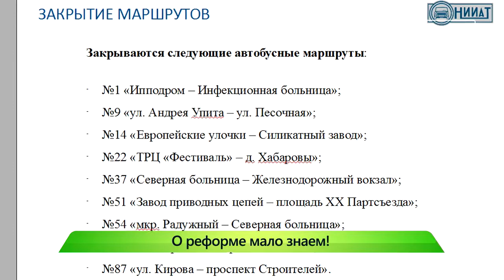Изменится все Новая транспортная реформа Новости Кирова 22 08 2019